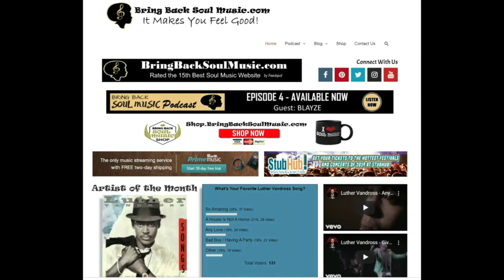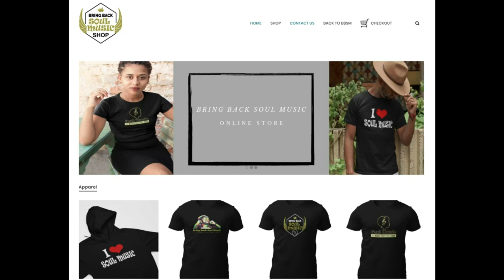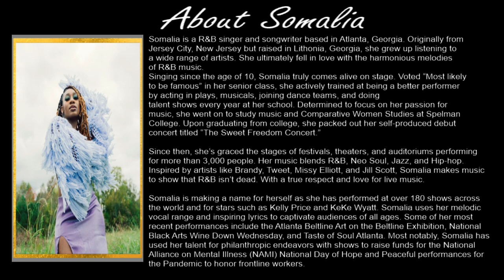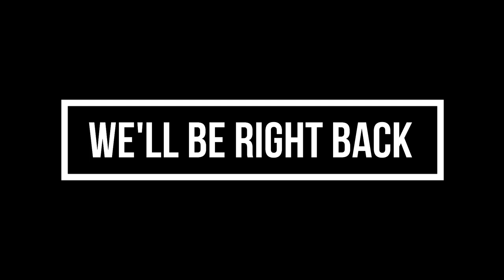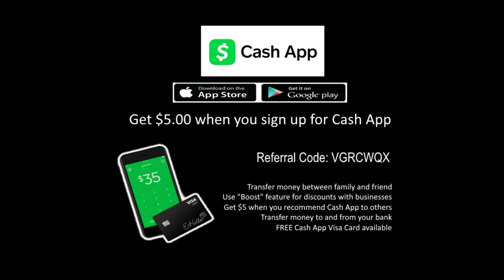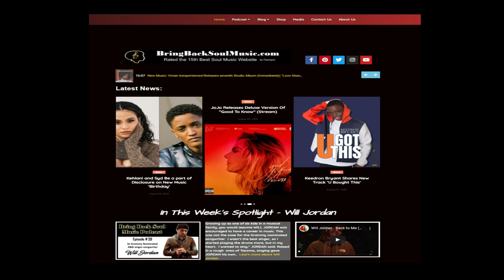Getting to Know Atlanta Based Singer/Songwriter SOMALIA Interview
Join my conversation with Somalia.  She's an R&B singer and songwriter based in Atlanta, Georgia. Originally from Jersey City, New Jersey but raised in Lithonia, Georgia, she grew up listening to a wide range of artists. She ultimately fell in love with the harmonious melodies of R&B music.

Singing since the age of 10, Somalia truly comes alive on stage. Voted “Most likely to be famous” in her senior class, she actively trained at being a better performer by acting in plays, musicals, joining dance teams, and doing talent shows every year at her school. Determined to focus on her passion for music, she went on to study music and Comparative Women Studies at Spelman College. Upon graduating from college, she packed out her self-produced debut concert titled “The Sweet Freedom Concert.”

Since then, she’s graced the stages of festivals, theaters, and auditoriums performing for more than 3,000 people. Her music blends R&B, Neo Soul, Jazz, and Hip-hop.  Inspired by artists like Brandy, Tweet, Missy Elliott, and Jill Scott, Somalia makes music to show that R&B isn’t dead. With a true respect and love for live music.

Somalia is making a name for herself as she has performed at over 180 shows across the world and for stars such as Kelly Price and KeKe Wyatt. Somalia uses her melodic vocal range and inspiring lyrics to captivate audiences of all ages. Some of her most recent performances include the Atlanta Beltline Art on the Beltline Exhibition, National Black Arts Wine Down Wednesday, and Taste of Soul Atlanta. Most notably, Somalia has used her talent for philanthropic endeavors with shows to raise funds for the National Alliance on Mental Illness (NAMI) National Day of Hope and Peaceful performances for the Pandemic to honor frontline workers.

Listen to Somalia’s latest singles "Risk It All" and "Light Blue" now on Spotify: